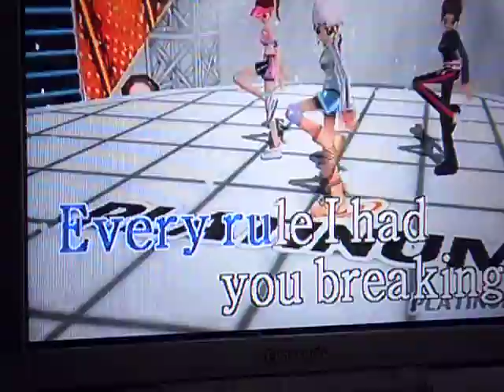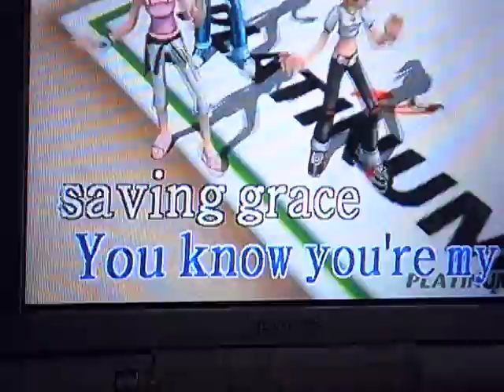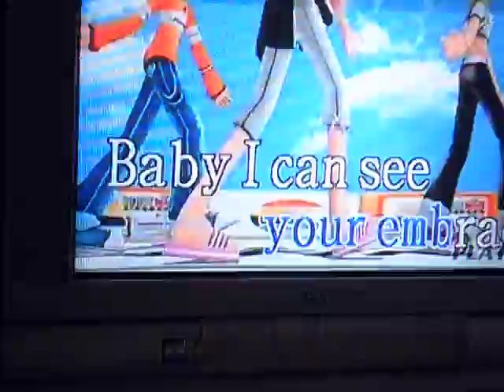Halo (Version by Catherine)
Ckight's 5-medal achievement for school year 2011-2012 deserved this blow-out. Congrats Ckight.